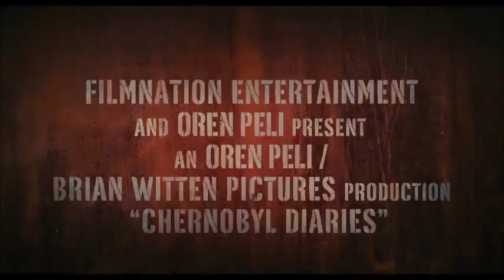Czarnobyl Reaktor strachu - polski zwiastun (PL)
Zwiastun filmu "Czarnobyl. Reaktor strachu" - cały film do pobrania tutaj